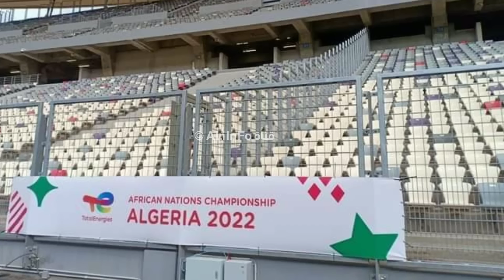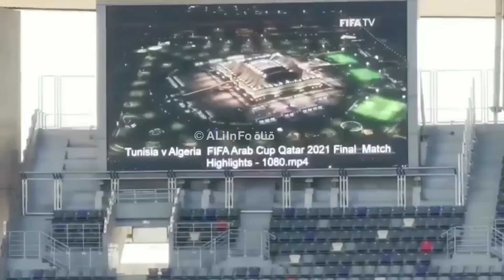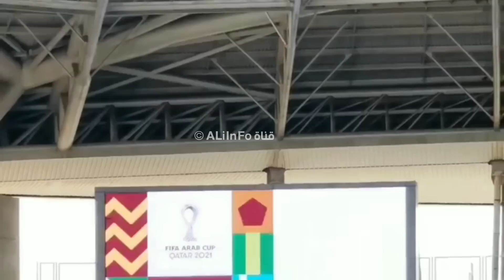شاهد اول حصة تدريبية للمنتخب الوطني في ملعب براقي الجديد وتواصل تركيب الملصقات الترويجية للبطولة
سجل إعجابك بالفيديو وشاركه مع الأصدقاء
قناة علي انفو ALiInFo
Football
Live foot
Match direct
Football algérien
Stades.d.Algerie
Talents algérien
Football français
Football algérien
Match dz
Match DzFPL
Matchdz
Match direct
Football algérien
ملاعب الجزائر الجديدة
افتتاح كأس أفريقيا للاعبين المحليين 2023
المنتخب الوطني الجزائري المحلي
Caf 2023